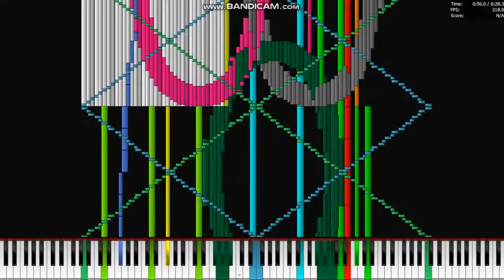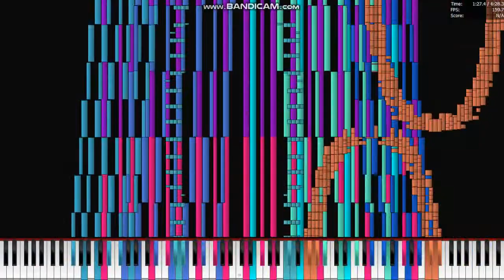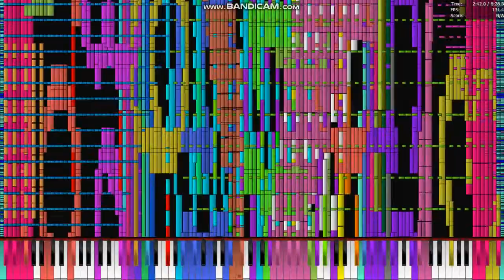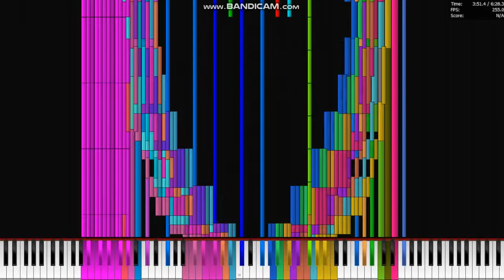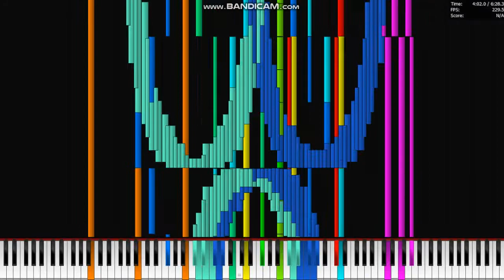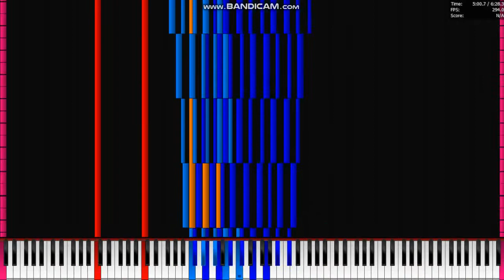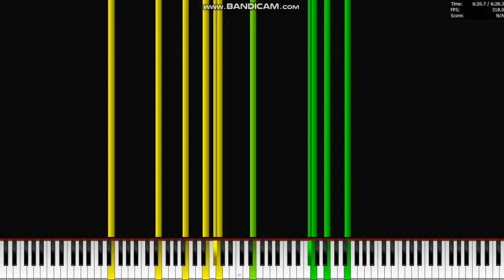[Black MIDI] Tau 6.28 Million - Core i5-4200U Legit Run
Technical Information

MIDI File: tau2.5.9.mid
File Size: 47.9 MB
MIDI Note Count: 6283185
Program Used: Piano From Above 1.1.0 x64
MIDI Driver: OmniMIDI
Soundfont Used: gm.sf2

Specifications

Laptop: Acer Aspire E1-472
CPU: Intel Core i5-4200U @ 2.6 GHz
GPU: Intel HD Graphics 4400
RAM: 4GB RAM, unknown MHz